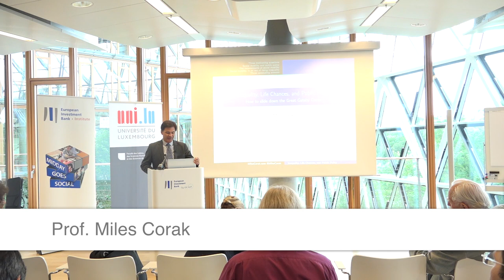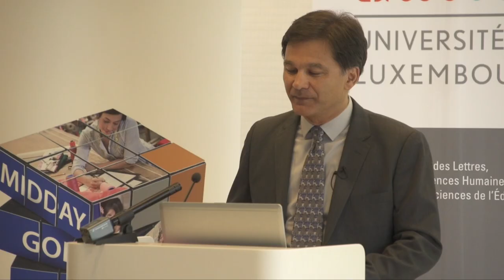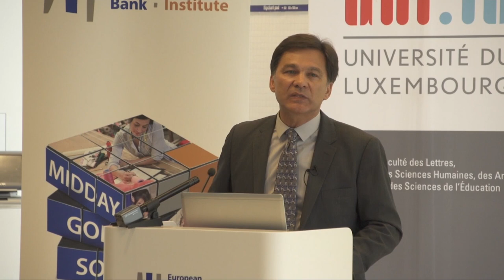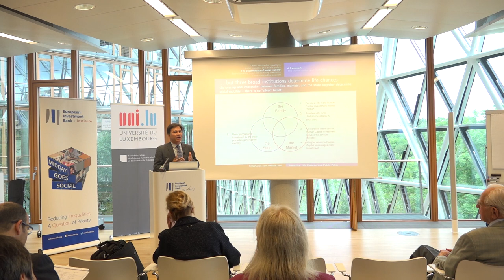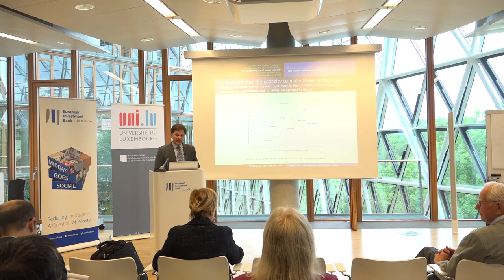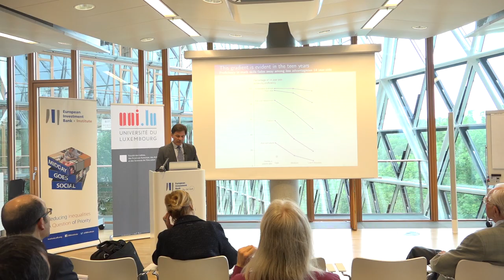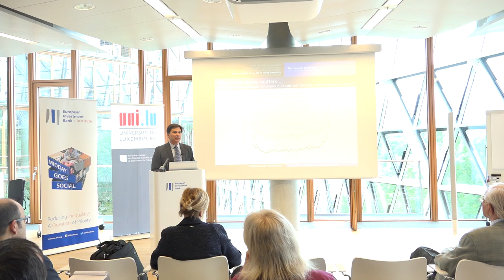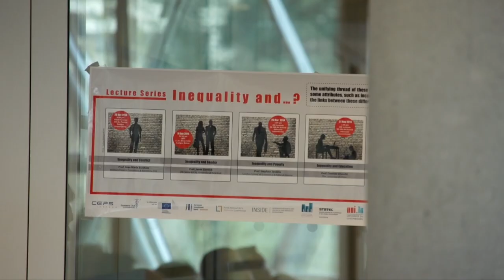Inequality and the Great Gatsby Curve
Inequality is key in shaping opportunities for the next generations
With his talk, Miles Corak from the University of Ottawa offers a framework for thinking about the potential role that inequality plays on the opportunities of the next generation.
In particular, the inequality framework helps understanding why future outcomes of children are more closely tied to their family background — with the poor raising a next generation of poor adults, and the rich seeing their children to be more likely the next generation of rich adults  — in countries with greater inequality.
Differences in families, labour markets, and public policy all play a role in understanding why the United States has relatively less social mobility than many other countries.